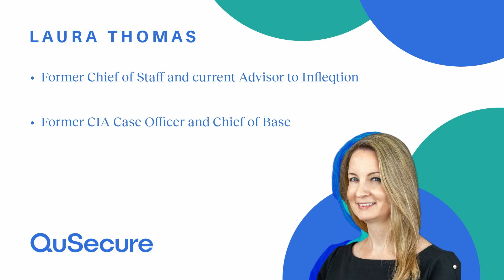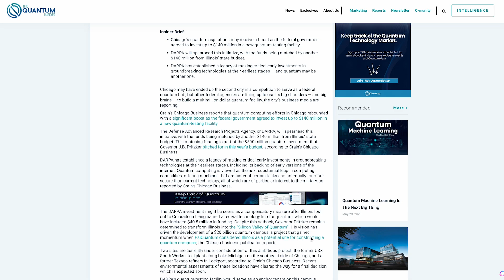Investing into Quantum Development | Supporting Quantum Startups for Innovation | Laura Thomas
Hosted by Rebecca Krauthamer, Co-Founder and Chief Product Officer and Technology Officer from QuSecure
Guest Speaker - Laura Thomas, Former CIA Case Officer and Chief of Base

CHAPTERS
0:00 Last Week in Quantum
0:15 Laura Thomas
1:00 Chicago, Illinois lands federal partnership to develop quantum projects
1:25 Thoughts on investment to quantum testing facility
4:00 Emphasis on Developing Quantum - Policy Makers
8:00 Laura's journey to the quantum sector
10:20 Current state of quantum and where is it evolving

News Mentioned-
DARPA Plans To Establish Quantum-Testing Facility In Chicago With $140 Million Investment